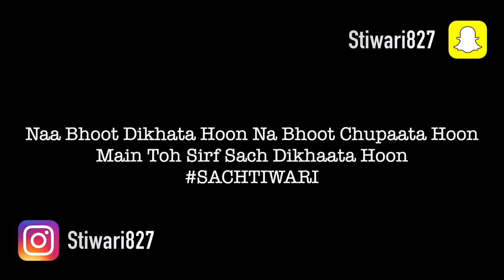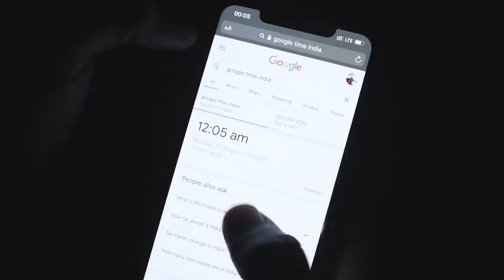Paranormal Activity at Cremation Ground | SPIRTS FOUND HERE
SHOT AND EDITED BY - VISHESH GULATI

Hi guys !